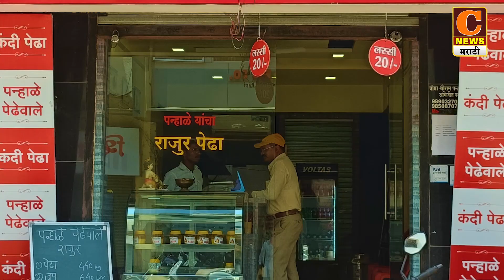अहमदनगर - दिव्यांग बांधवांना सहाय्यक साधनांचे वितरण